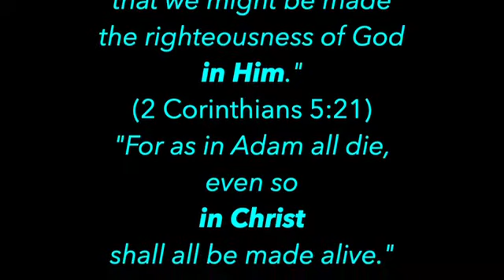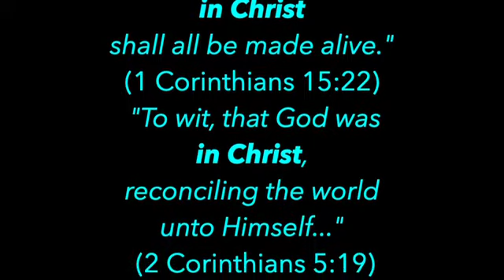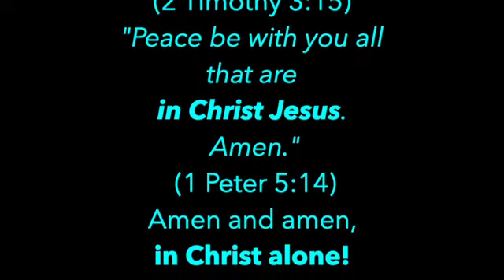Meditations on Christ (1 Corinthians 15:22) What Does 'in Christ' really mean?